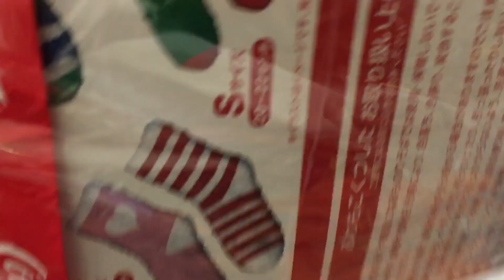埼玉ボトルコーラにモコモコ靴下3足付いてきた〜！蓮田PA(下り)